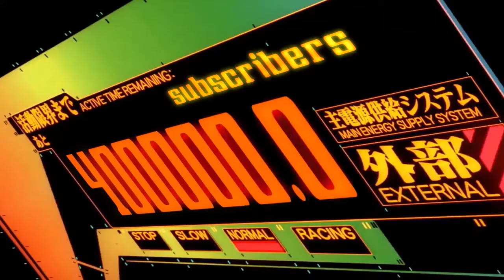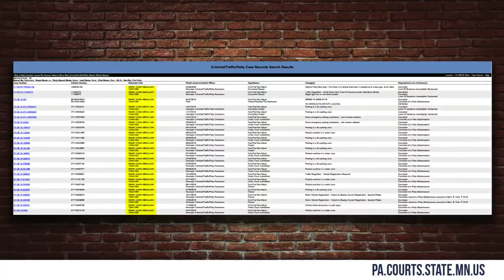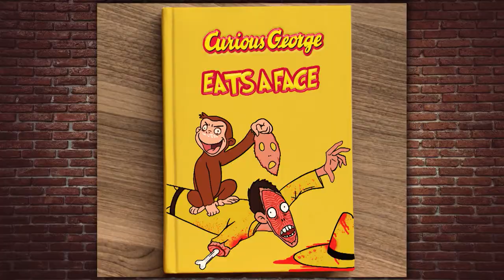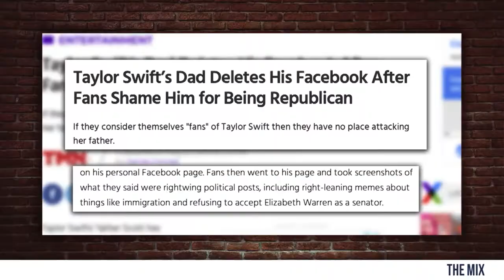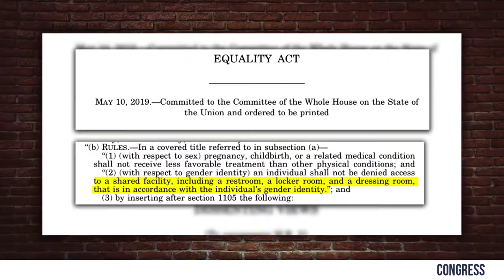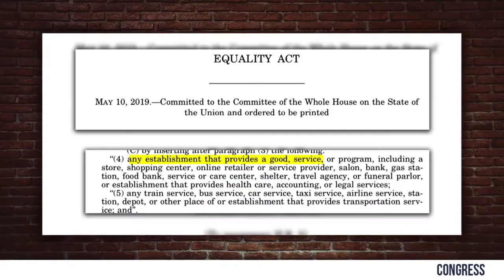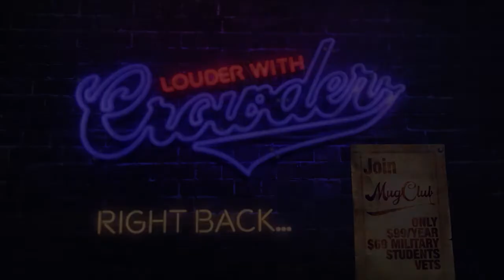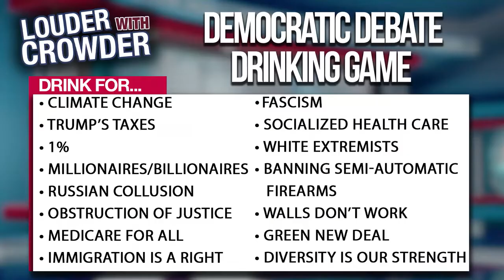EQUALITY ACT | Bernie Sanders | Ilhan Omar | POS Taylor Swift | Tim Pool | Crowder is Louder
This show is jam-packed! Talking Bernie Sanders' China confusion, Ilhan Omar's spouse stealing, cocaine-stuffed bananas, and hitting everything wrong with POS Taylor Swift's "Equality Act."